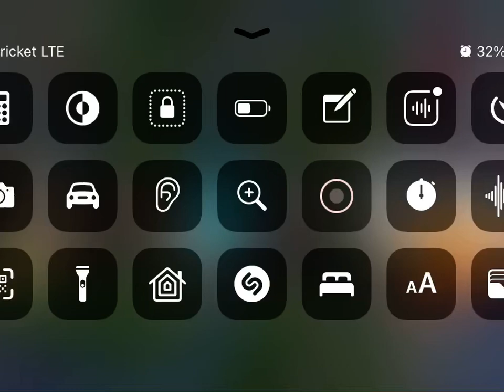November 7, 2021